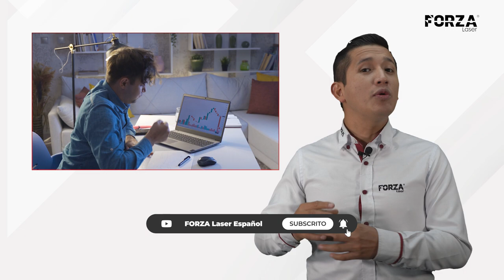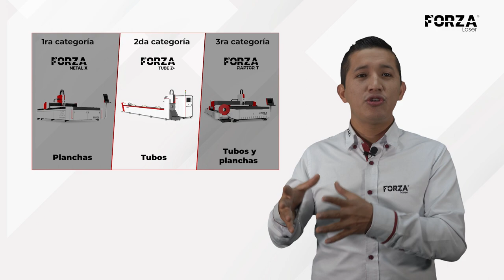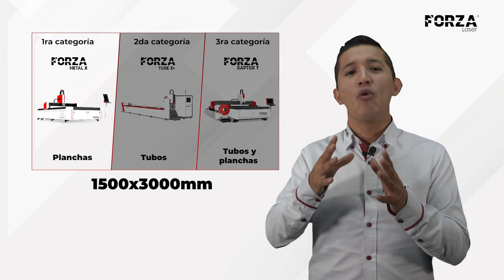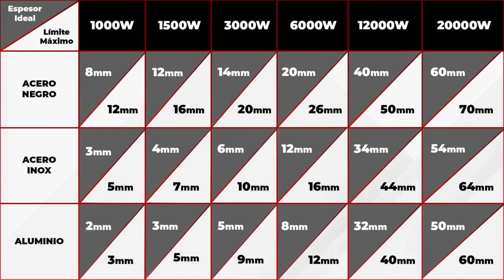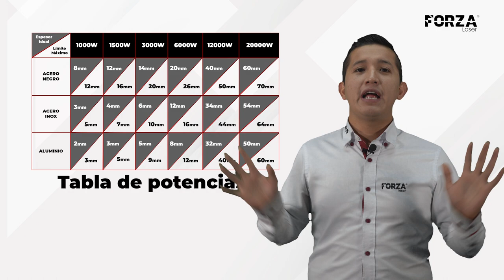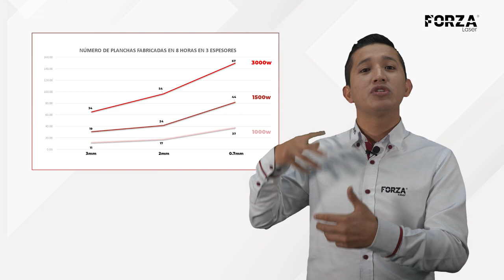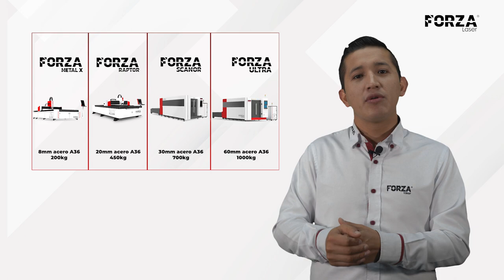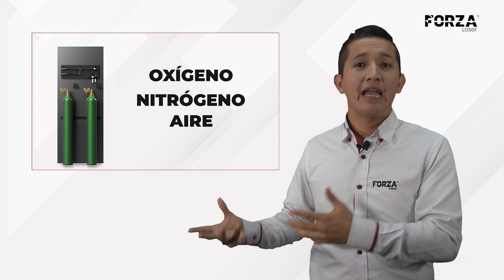Tipos y clasificación de máquinas láser| Elige tu máquina para cortar metal de fibra láser.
¿Cómo seleccionar la mejor máquina láser?
¿Cuáles son las funciones de las diferentes máquinas de corte láser de metal?
¿Qué materiales corta la tecnología fibra láser?
¿Cuáles son las potencias de las máquinas de corte de metal con fibra láser?
¿Cuáles son los modelos de máquinas de corte de metal fibra láser que ofrece FORZA Laser?

Diego Aguinsaca resolverá estas y más cuestiones que tenemos a la hora de comprar nuestra máquina de corte de metal a través de la tecnología fibra láser.